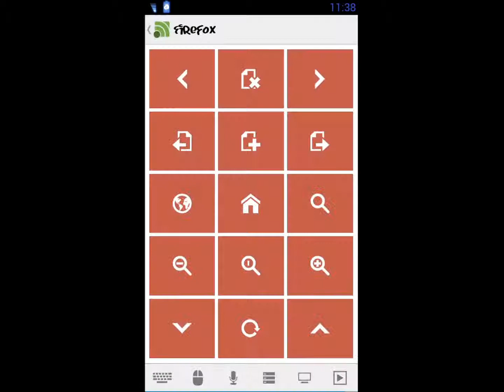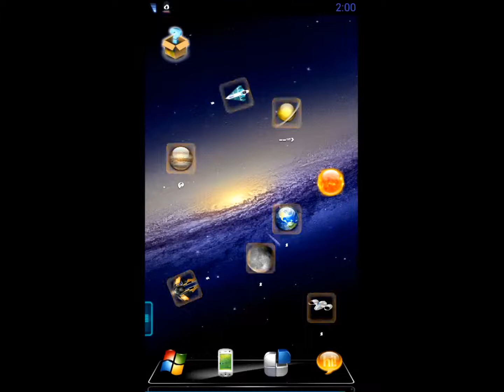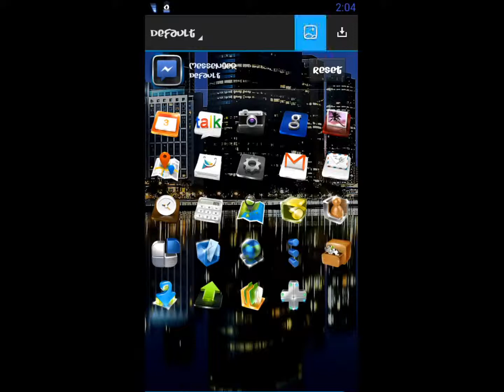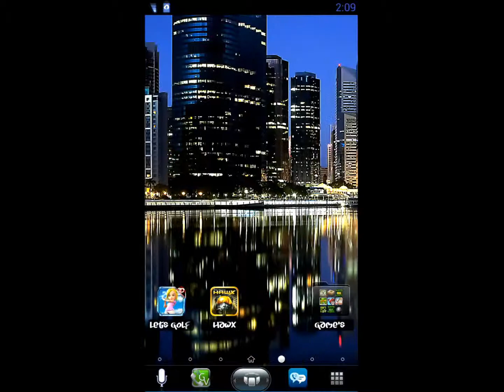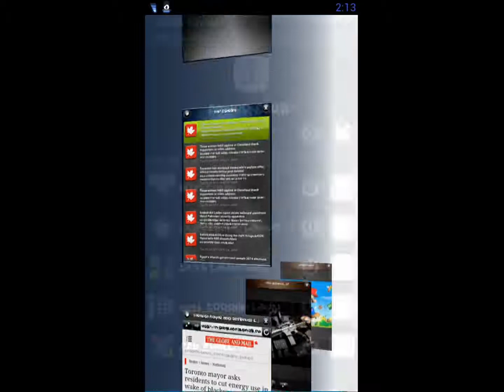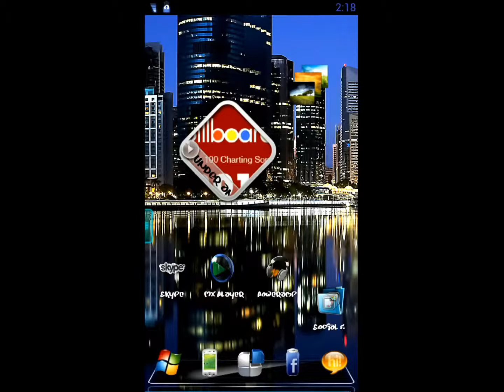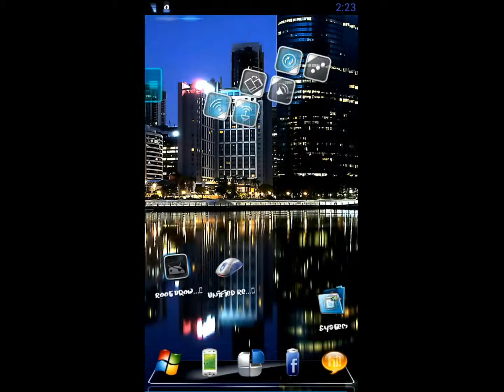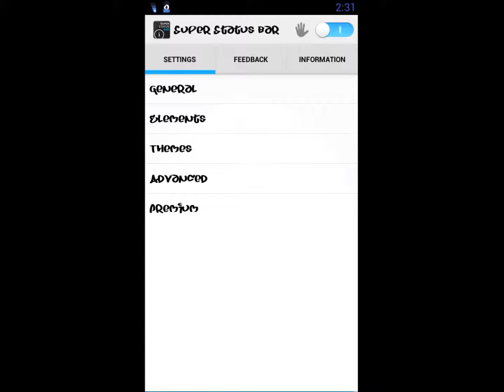HTC EVO 3D CUSTOM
Some nice launchers, kool apps and icons